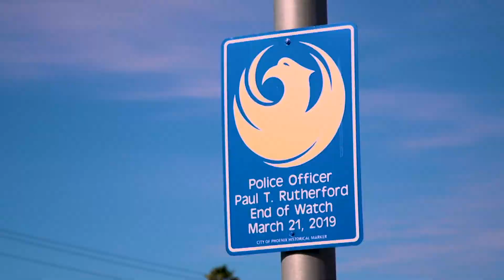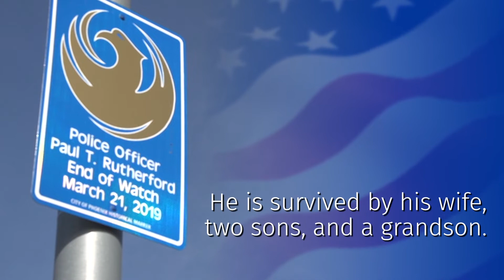Memorial Marker for Officer Paul Rutherford